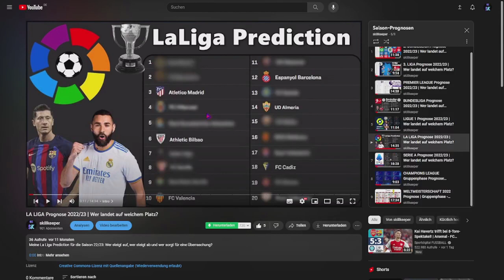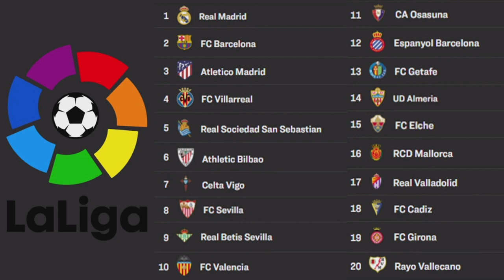REAKTION auf meine LA LIGA Prognose 2022/23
Meine Reaktion auf meine La Liga Prediction für die Saison 22/23